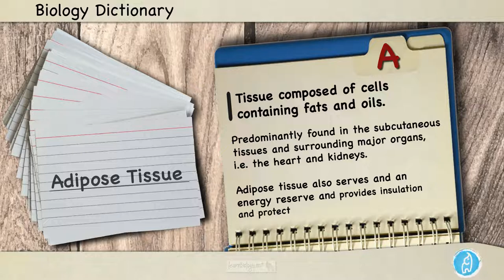Adipose Tissue | Biology Dictionary | Spoken Biology Definitions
Biology Definitions | Adipose Tissue | Biology Dictionary | Defining Adipose Tissue

Biology Dictionary: Defining the term Adipose Tissue

Biology Definition: - Adipose Tissue | Tissue composed of cells containing fats and oils. Predominantly found in the subcutaneous tissues and surrounding major organs, i.e. the heart and kidneys. Adipose tissue also serves and an energy reserve and provides insulation and protection.

Learning Biology is a whole lot easier when you know the definitions of commonly used words. In fact a good command of biological terminology can mean the difference between a poor grade and an excellent one! (Since of course you get marks awarded for using the correct technical language in the right context when answering exam questions).

Make learning, revising and using the biology dictionary a regular part of your biology studies and revision with this Spoken Biology Dictionary, which is of great benefit to all students of  biology, in particular GCSE biology and A-Level biology students. But, no matter what level Biology student you are, whilst learning the biological sciences this biology dictionary will be of fantastic value.

for more biology definitions.